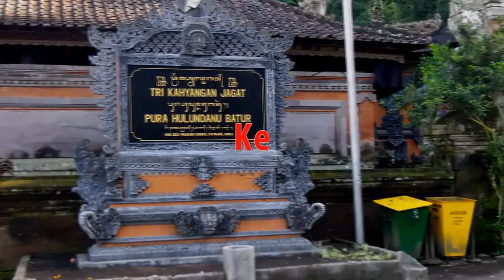Dari Kaldera Rinjani ke Kaldera Batur (Icip-icip)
Icip-icip dokumentasi ngamen roket-air dari Rinjani (Lombok) sampai ke Batur (Bali)
En:  from rinjani caldera to batur caldera